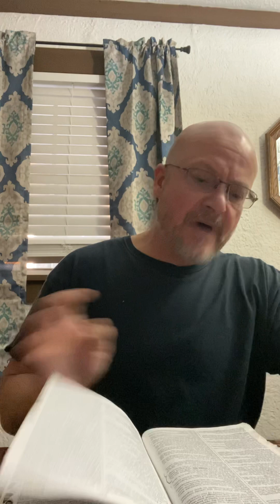Can’t outrun the Gospel FF Day 24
Folks you know deep down inside I love people more than people will ever know. I believe that Jesus Christ is going to return for his church and his people.

It is beyond heartbreaking as a preacher that is truly called to preach the Gospel to see the evil in our society and the way the false prophets have taken the sheep. I refuse to lay down or bow to the devil.

Many people don’t understand the anointing or baptism of the Holy Ghost. They don’t understand loud heavily anointed preaching. Unlike the tennis shoe preachers and their weak theology I am not going to change my tone or the way the Lord has called me to preach for any man.

I love those who I preach to enough in this lost and dying world to do with the way the Lord called me to do it. I love you all out there today I pray that you watch this entire video because if you don’t you’re going to miss out on something that I know will change your life forever.